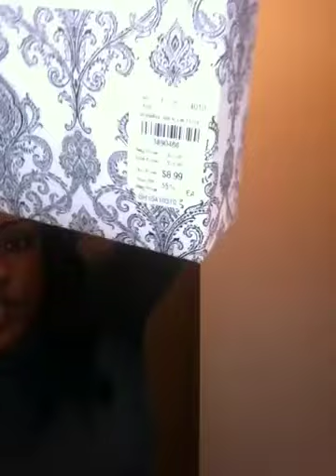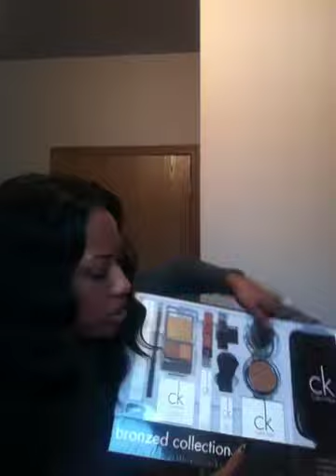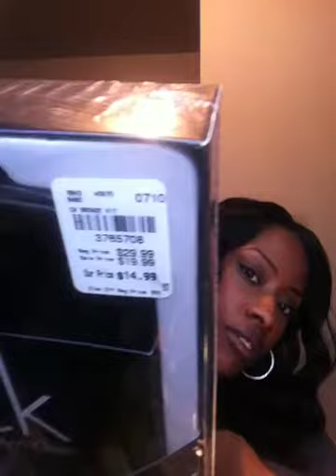Tuesday Morning Haul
TallBlkBeauty